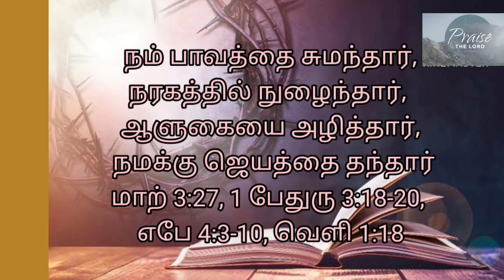நரகத்தை பற்றி நமக்கு தெரியாத சத்தியங்கள்.